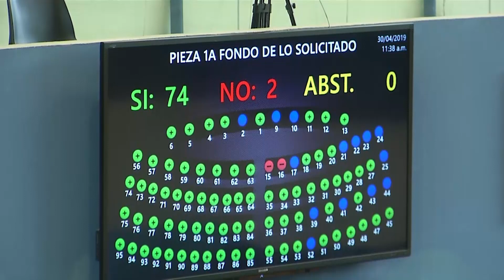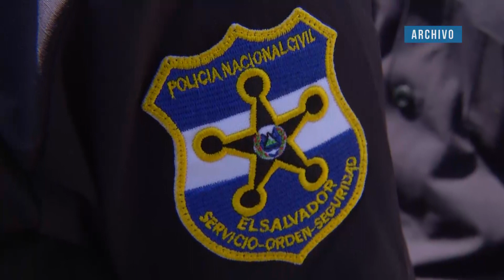Canciller de la República asegura que China Popular ha sido invitada a toma de posesión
El Canciller de la República se mostró satisfecho con la aprobación en la Asamblea Legislativa de un millón de dólares para la transmisión de mando presidencial el próximo uno de junio. Además, aseguró que China Popular está invitada al solemne acto.